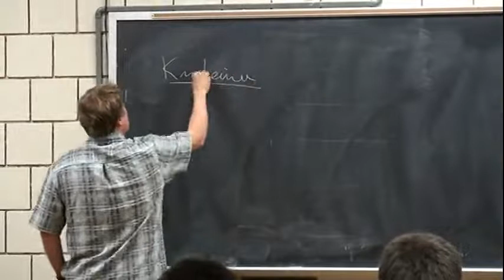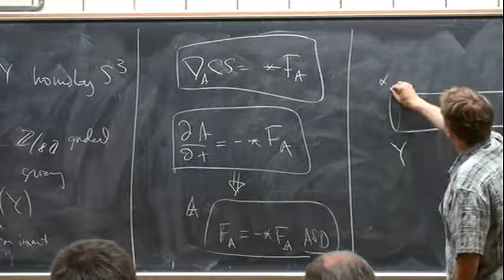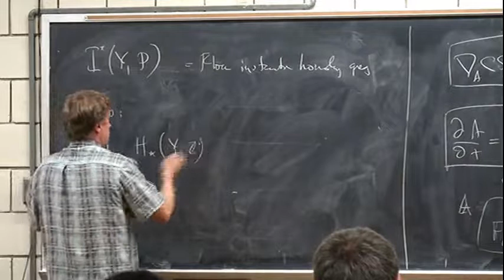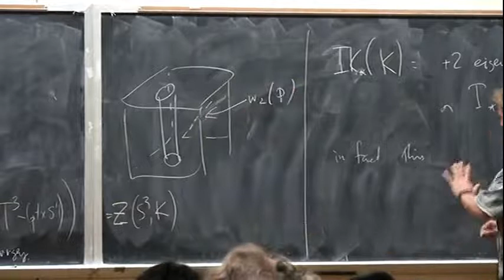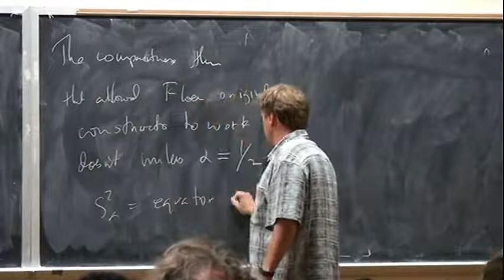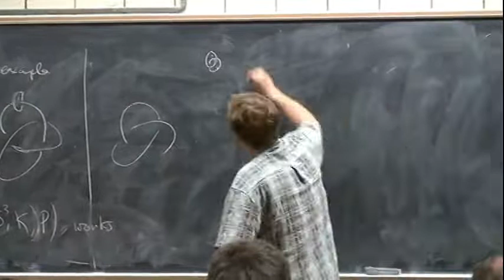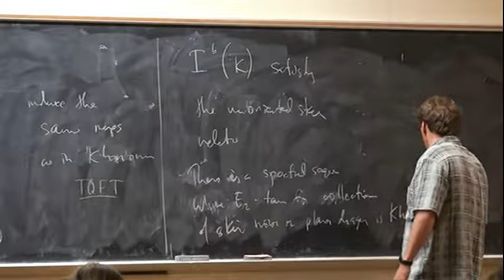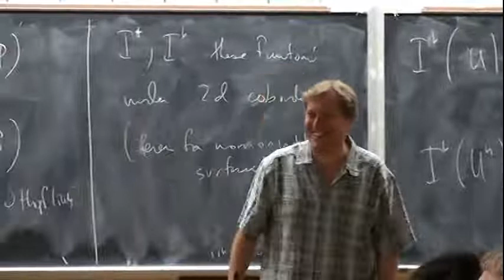Khovanov homology is an unknot detector - Tomasz Mrowka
Low-Dimensional Topology and Categorification
Department of Mathematics, Stony Brook University
June 21-25, 2010

Tomasz Mrowka
Khovanov homology is an unknot detector

This talk will sketch a proof due to Kronheimer and the speaker that Khovanov homology can be understood as a page in a spectral sequence converging to a version of Instanton Floer homology. The later theory is defined for knots in arbitrary three manifolds and even sutured three manifolds. Thanks to this flexibility it can be shown to detect the unknot. A consequence of this is that Khovanov homology also detects the unknot.